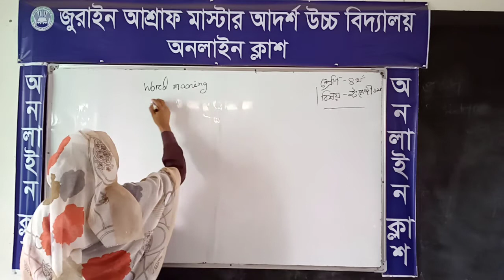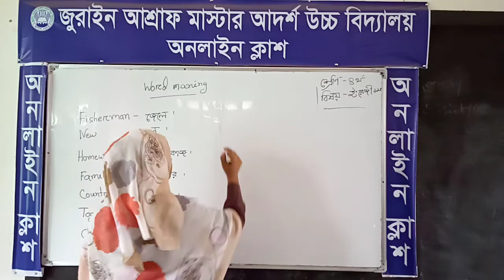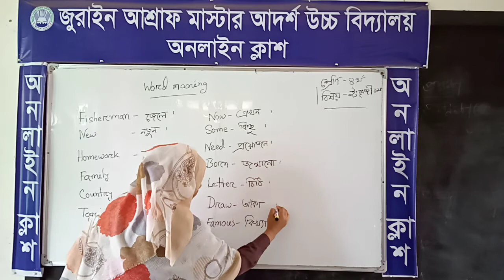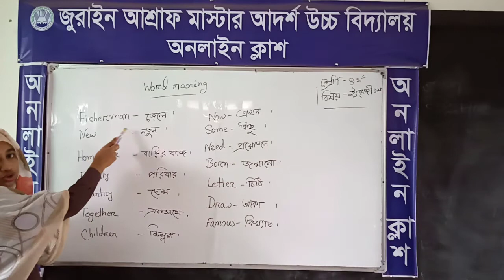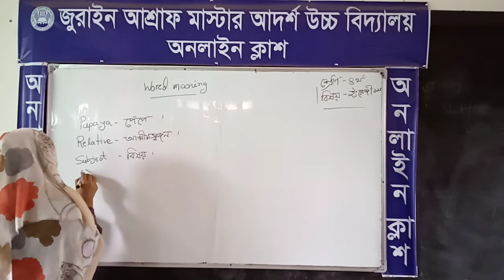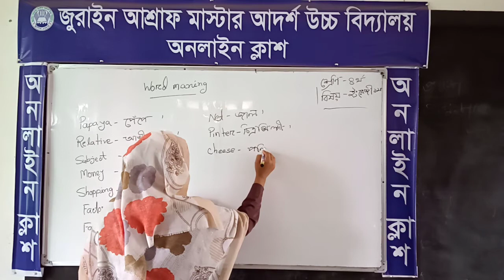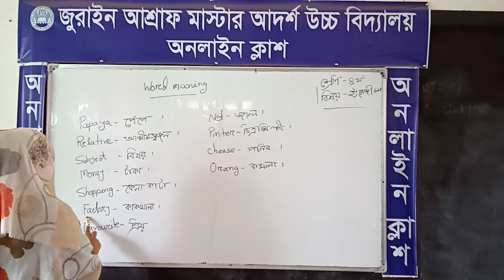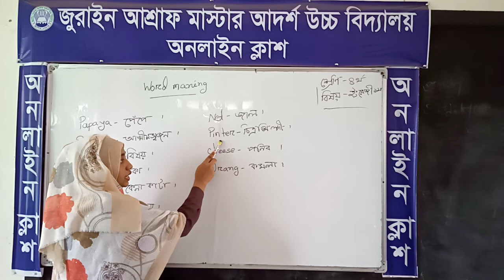class:4; Subject: English 1st paper